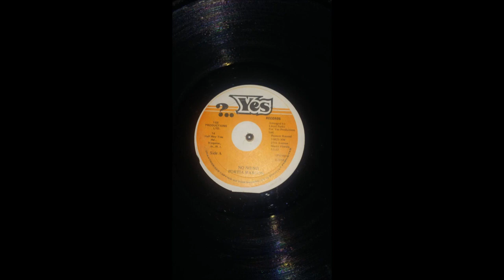Portian Morgan - no no no ( pressure )